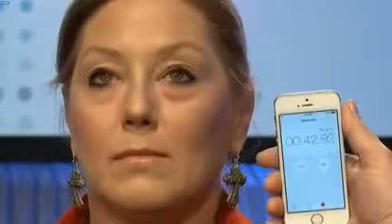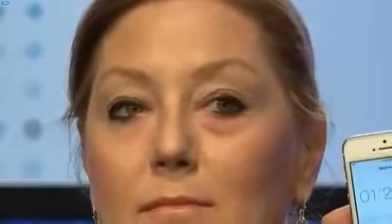Jeunesse Instantly Ageless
Un prodotto rivoluzionario che rimuove gonfiori e rughe in pochi minuti !!